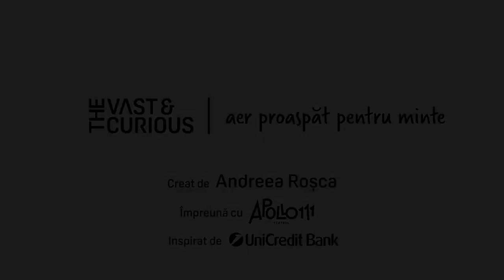Dan Isai. THE VAST&THE CURIOUS (interviu integral)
Dan Isai, fondatorul SaladBox, a fost invitatul celei de-a cincea ediții a interviurilor The Vast&The Curious. Dan are 36 de ani, a fondat compania în aprilie 2012 și a început cu fratele și cumnata lui, încă doi angajați și soția, într-un colț de 9 metri pătrați, într-un mall din Cluj. În 10 ani a ajuns la 3.500 de angajați și un grup de companii care se întinde în 12 țări și pe trei continente. A dus SaladBox inclusiv la New York, acolo unde este cel mai dur mediu pentru un restaurant.

Am discutat cu el despre familie, strategie, pierderea unui prieten și partener, momente în care a vrut să renunțe și valorile care-i conduc viața și business-ul. În experiența mea, sunt foarte puțini oamenii care admit că, uneori, nu au nicio explicație rezonabilă pentru succesul pe care l-au atins, alta decât credința în Dumnezeu sau într-o misiune mai mare decât ei înșiși. Dan face parte din această minoritate și nu are nicio problemă să o spună.

Interviul a fost realizat pe scena Teatrului Apollo 111, în luna mai a anul 2018.

Momentele cheie ale discuției:

01:59 - Cine este Dan Isai
04:38 - Cartea preferată
08:43 - Copilărie
11:50 - Plecarea în Australia
15:10 - Prima locație SaladBox
19:58 - Povestea cu hota
23:41 - Prima franciză SaladBox
31:00 - Prima locație SaladBox din afara României
37:00 - Alegerea partenerilor de business
40:06 - Conceptele din spatele grupului de firme
49:48 - Cum se nasc ideile
53:07 - Proiectul Aperto
57:15 - Relația cu Vlad Lupaș
1:06:40 - Management participativ pentru zona de operațional
1:16:35 - Viziunea personală asupra grupului de firme
1:26:30 - Preocupări de moment
1:29:26 - Greșeala care a dus la cel mai mare eșec
1:30:33 - Valorile care au dus la rezolvarea situației
1:31:15 - Deschiderea sesiunii de Q&A cu publicul